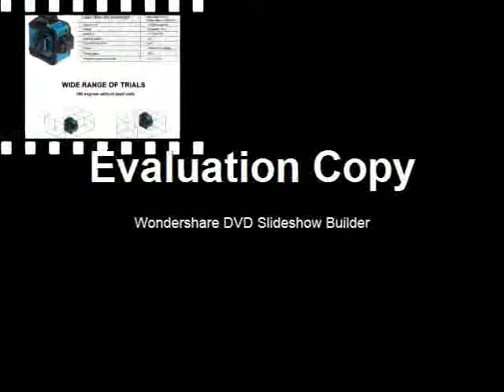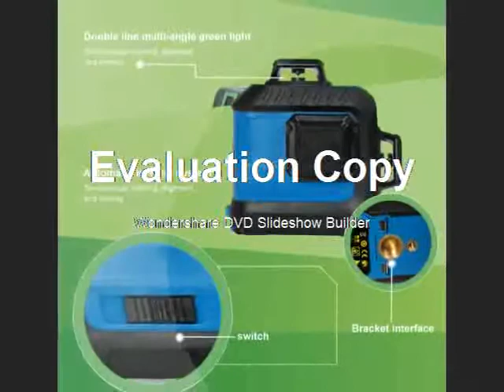12 Lines 3D Laser Levels Professional nivel a laser 360 graus Horizontal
12 Lines 3D Laser Levels Professional nivel a laser 360 graus  Horizontal
Product On Aliexpress

Brand Name:prostormerMeasurement Model:12 linesSize:5/8 ThreadModel Number:PTHT911Precision:+/- 1.5mm / 5mType:Line LasersWavelength:Red laser: 635nm/ Green laser: LD515nmColor:blueCharger:Type CSelection of color:Red laser/Green laserLithium battery capacity:2800MAWith Shoulder Bags:Yeswith glasses:nivel lasernivel a laser 360 graus:laser level 360